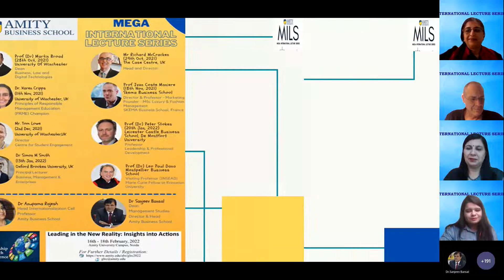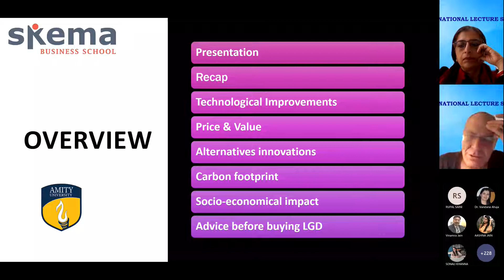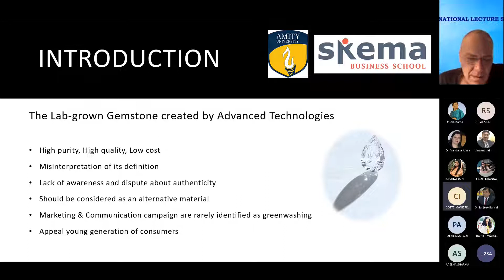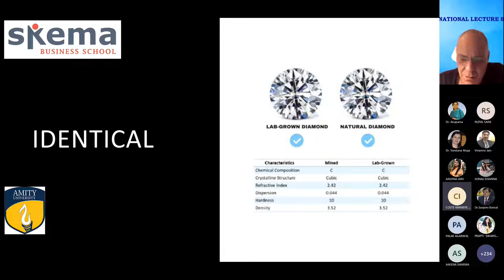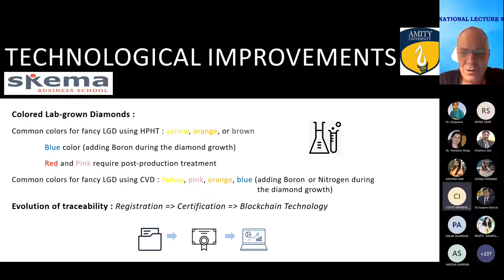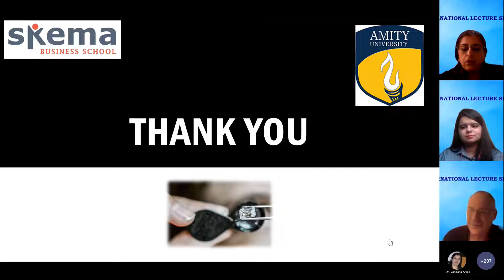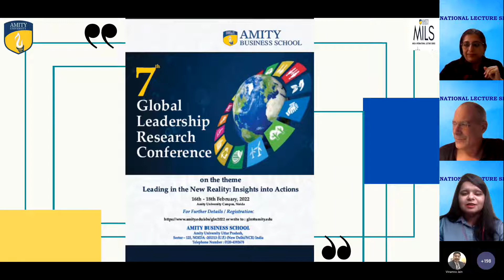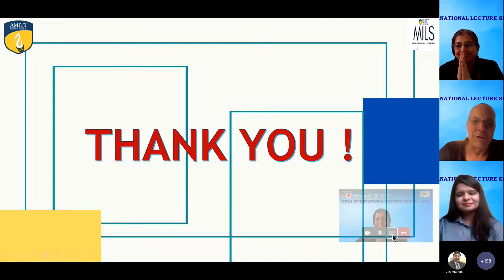Sustainable Luxury Gemstone Industry: Lab-grown Diamonds by Prof. Ivan Coste Maniere | MILS,ABS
The webinar was conducted on 18th November 2021 at 02:30 pm - 03:30 pm IST(+5.30GMT) by Our Dean Prof. (Dr.) Sanjeev Bansal (Dean Faculty of Management Studies and Director and Head of Amity Business School) Prof. (Dr.) Anupama Rajesh (Head of Internationalization and Professor of Amity Business School) enthusiastically welcomed him and honored him with a sapling. The session was started by Prof. Ivan Coste Maniere  (Director & Professor – Marketing Founder – MSc Luxury & Fashion Management at SKEMA Business School, France), with a warm welcome to the students.

Prof. Coste was introduced to the audience by Prof. (Dr.) Anupama Rajesh (Head of Internationalization and Professor of Amity Business School)

Prof. Ivan Coste Maniere  greeted the gathering with utmost warmth and enthusiasm. He enlightened all the students about the lecture’s topic “Sustainability into luxury gemstone industry: Lab-grown Diamonds,” a total sustainability method with a luxury approach by advancing manufacturing technologies. He also discussed the impact on prices, resale activities, technology, a misinterpretation that can lead to a loss of perceived quality, which is why proper disclosure is required, and much more.

Through today’s lecture, Ivan sir talked about the patenting of the type of diamonds made or mined. He mentioned however India is 1st in diamond producing industry of the world, India has not laid emphasis on patents. Whereas China is entering into this industry very outrageously.

He told about process to change the color of diamond. Saying that small diamonds made of glass crystals by Swarovski, which is a big company, also said that if you want a bigger sized diamond you won’t find brands for the same.

Considering the CSR, he mentioned a data that form lab grown diamonds 511kg of carbon emissions are there while due to use of fuels for mining only 160 kg of carbon emissions were there. So, it was a socio-economic concern. For the above concern of carbon footprints, innovations can be made for LGD, AETHER corporation, they are creating LGD with CO_2 air treatment.
The socio-economic impact mentioned by Prof. Ivan included LGD could help restructure, create new synergies, and develop economy. And thousands of people are linked to this mining industry so it can’t be suddenly swapped. LGD industry grow slowly and develop economies.
Few advice before buying LGD were given like look for the brand committed to eco-friendly and sustainable facts. Look for companies which have “certified sustainable diamond” certification provided by SCS Global Services